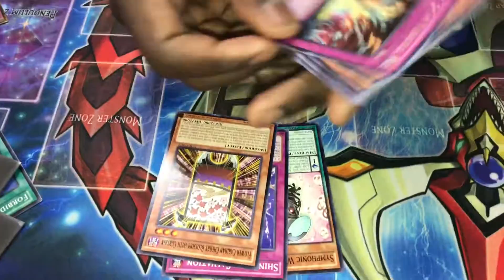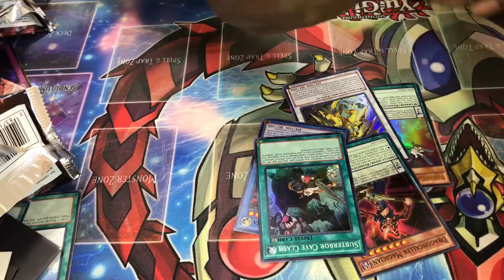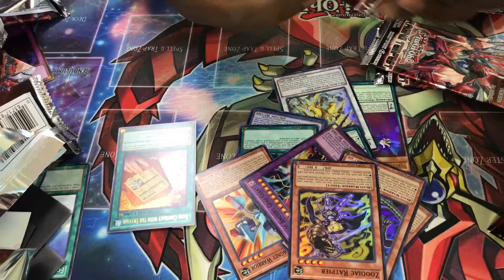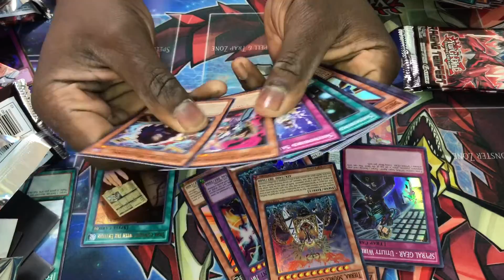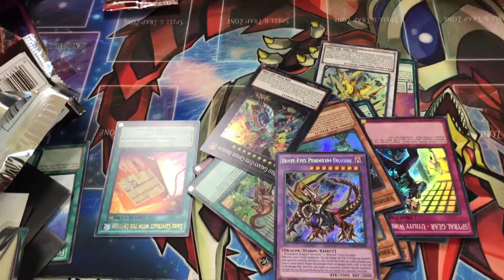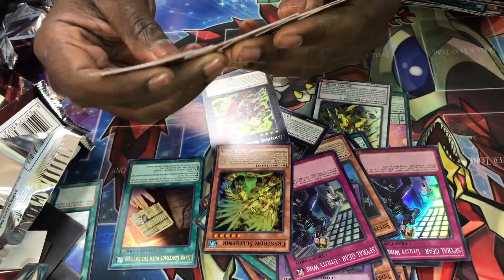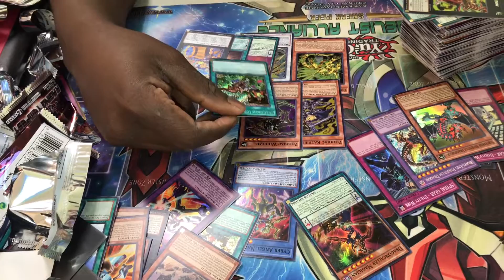2 Raging Tempest box opening part 2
2 Raging Tempest box opening part 2